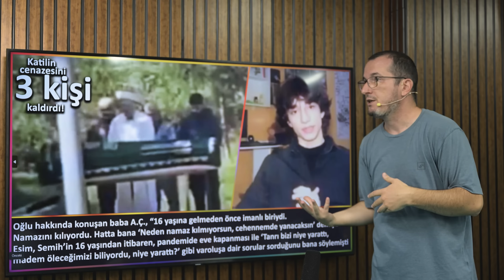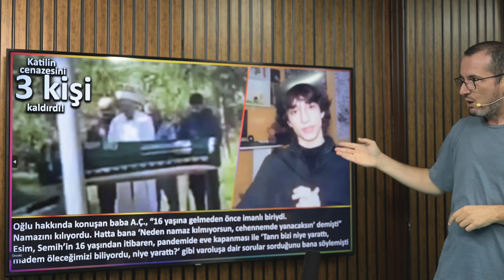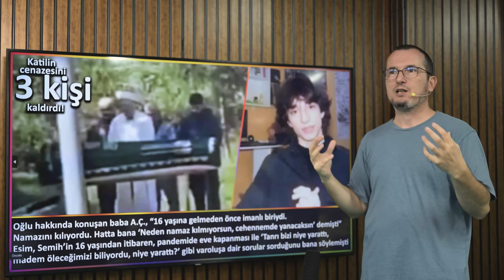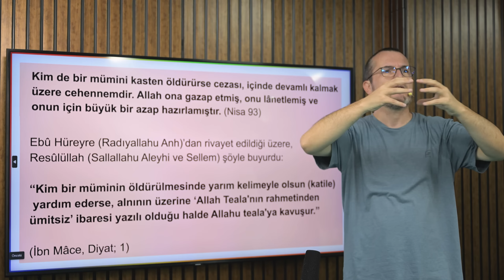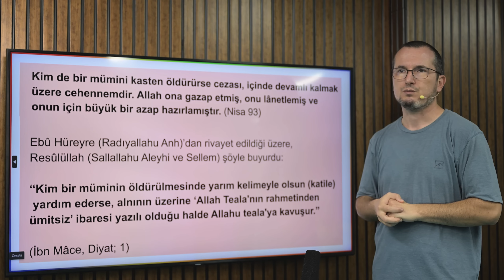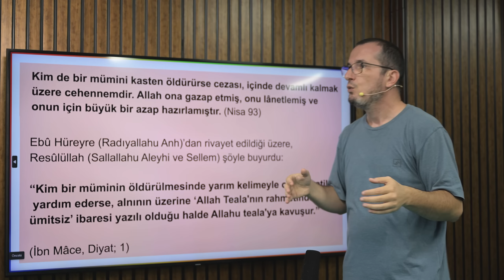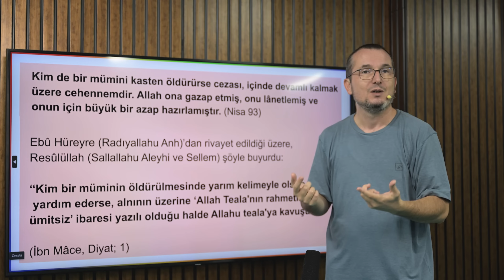Semih Çelik'in cenaze namazını 3 kişi kıldı! - Discort kapatıldı! / Kerem Önder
Namaz kılmadığın için Cehennemde yanacaksın!
Allah'a tanrı denir mi? Ben sana insan diyor muyum?